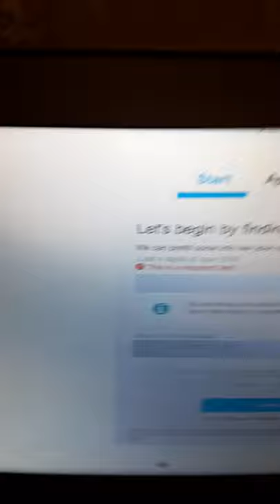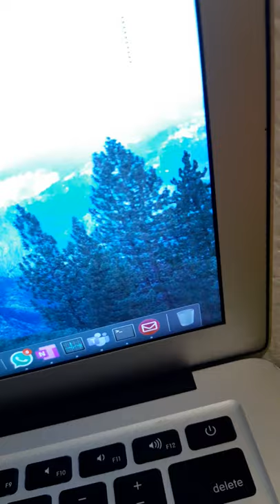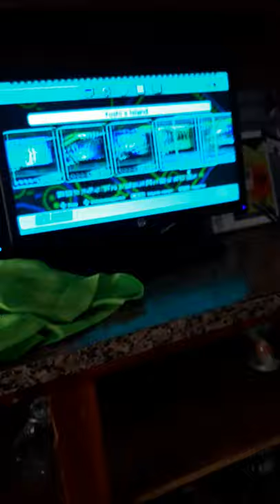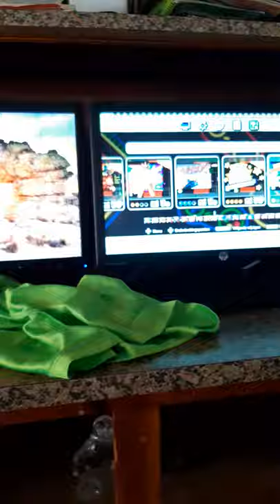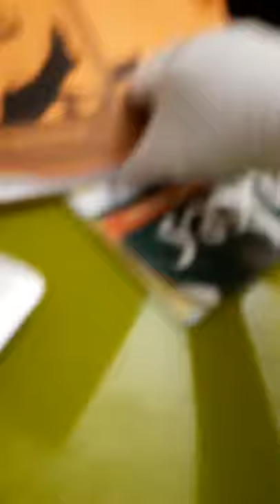sock puppet movie 🎃😂😂😁😂😂😂